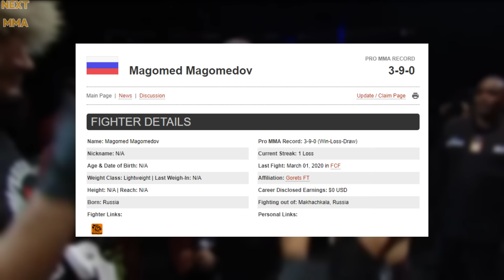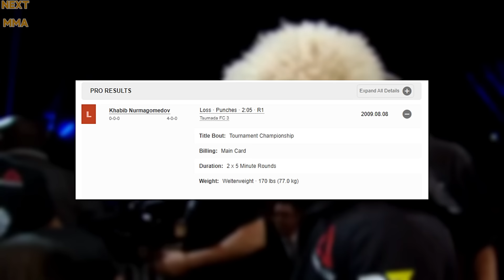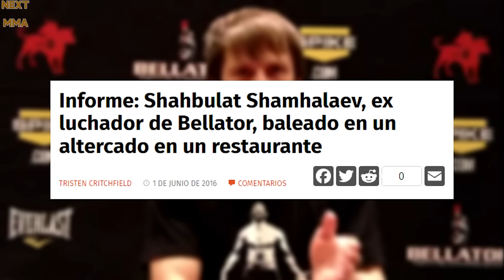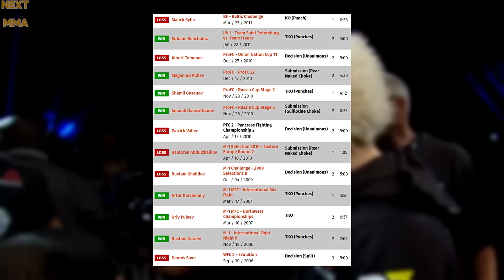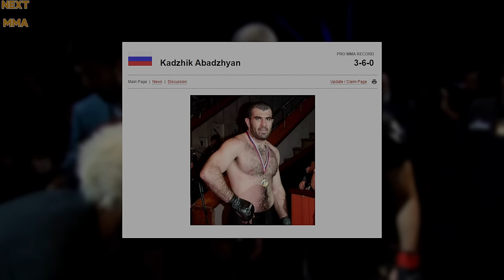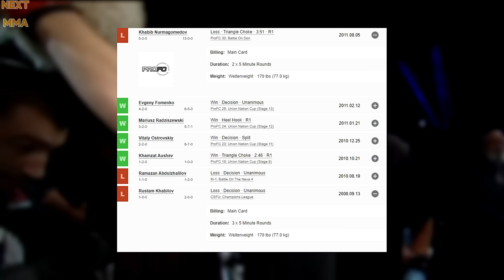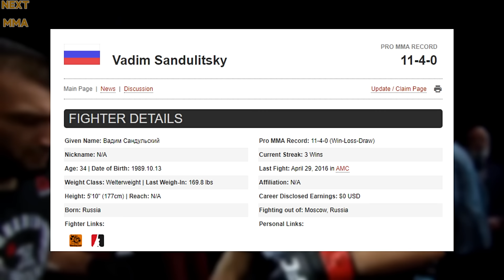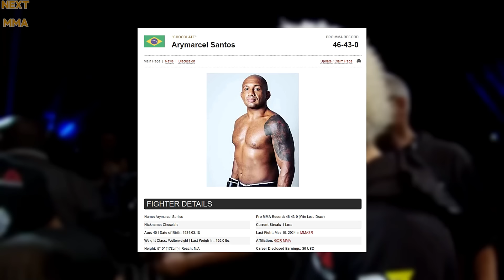¿RÉCORD INFLADO? | ¿Qué tan MALOS o BUENOS fueron los rivales de Khabib Nurmagomedov antes de UFC?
En este video estaré analizando a los primeros 16 rivales de Khabib antes de las UFC para determinar si fueron buenos o malos y si su récord estaba inflado o no.

Promotoras rusas no me borren los videos, les estoy haciendo publicidad xd